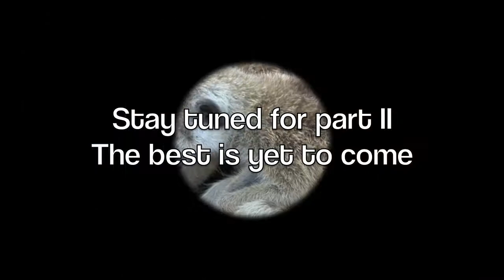Van Helsing 2011 Part I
The first three visits to the Van Helsing group.  Billy has had a litter of pups, but they have not come out of the burrow yet.